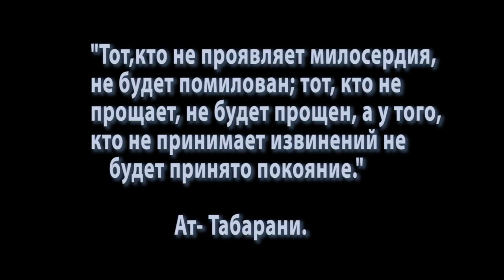НЕ УСПЕЛ ПРОСТИТЬСЯ С БРАТОМ. ДО СЛЕЗ. СМОТРЕТЬ ВСЕМ.